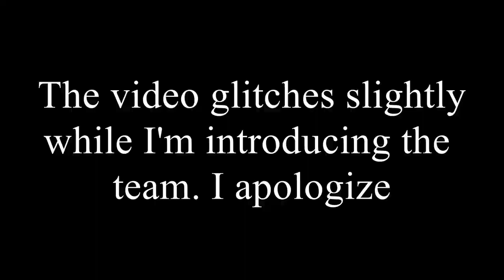Madden 18 Rebuild | Los Angeles Rams: Potentially the Best Team I've Had So Far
Leave your questions in the comment section of this video, or tweet them at me if you would like to be in the QnA